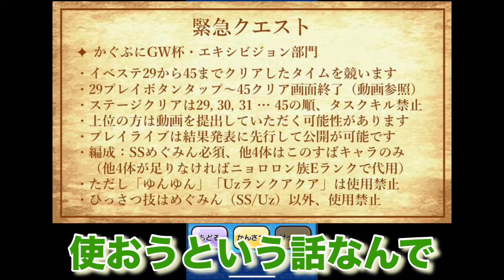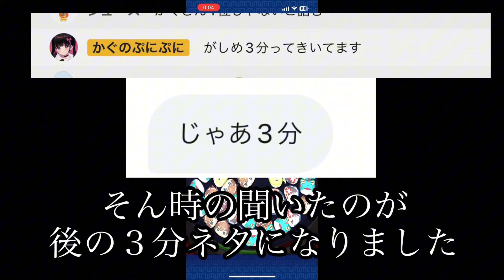【超大型企画】かぐぷにのGW杯にて超マイペースな行動をする人 『ぷにぷに』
オープンチャット「かかととオープンチャット(名前募集中)」